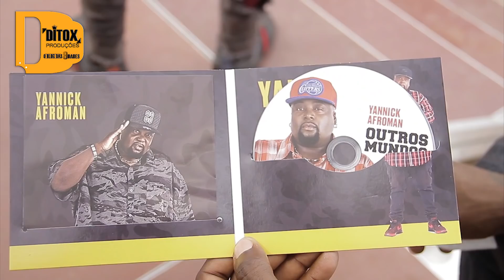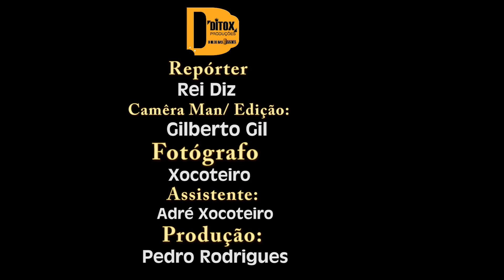Yannick Afro Man - Autógrafa o álbum "Outros Mundo" na Praça da Independência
Baixa a Música Aqui►